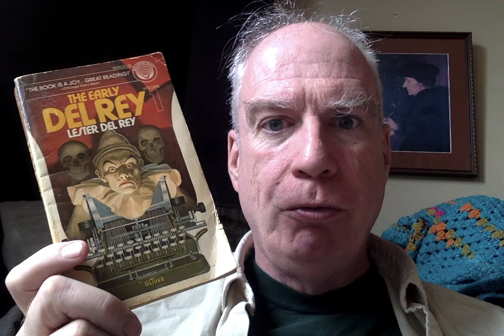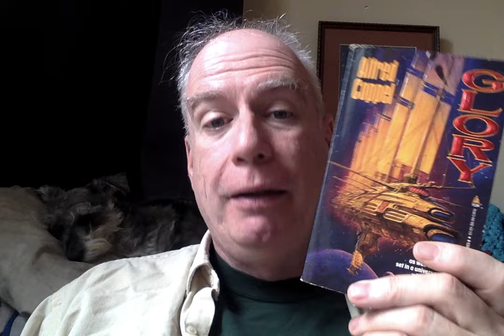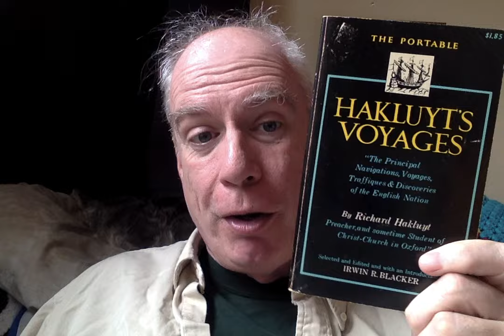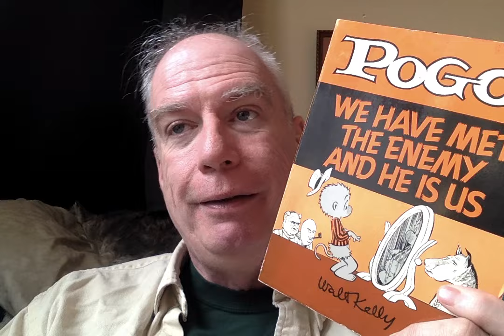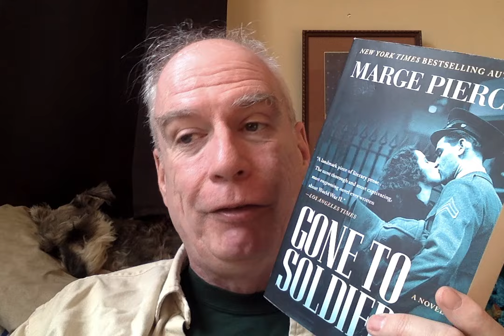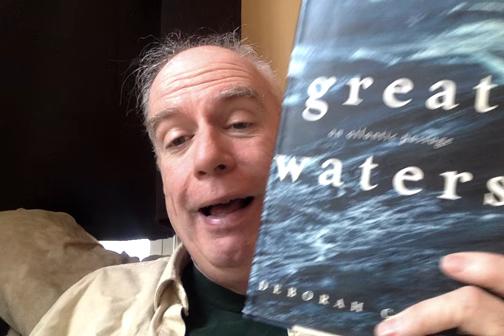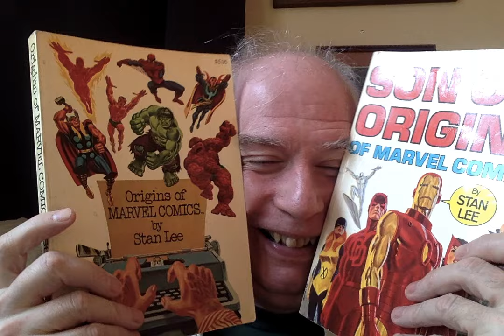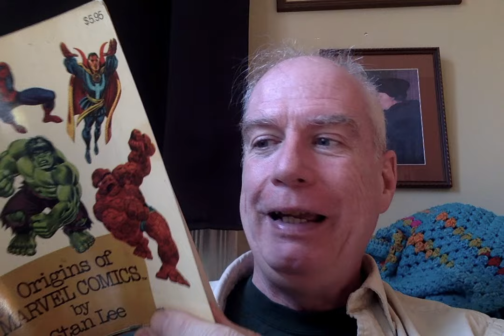A Totally Justifiable Massive Brattle Bookshop-Haul!